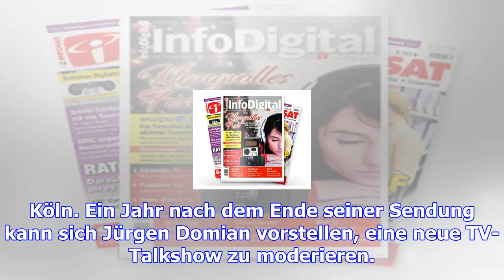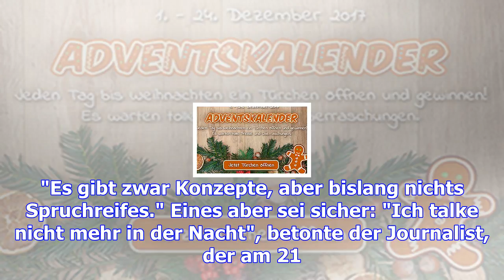Domian würde gerne talkshow mit nicht-promis machen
Ein Jahr ohne Nacht-Talk - aber Jürgen Domian hat neue Pläne. In der Nacht will Jürgen Domian nicht ...